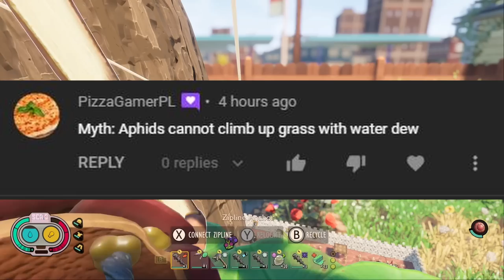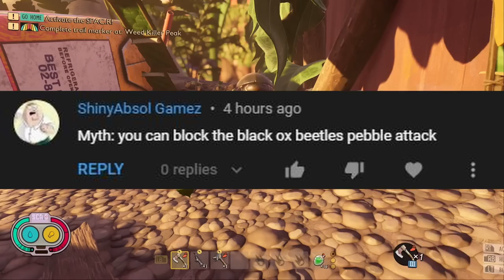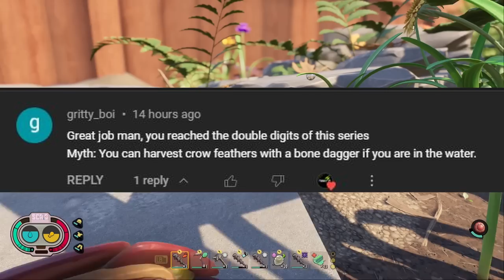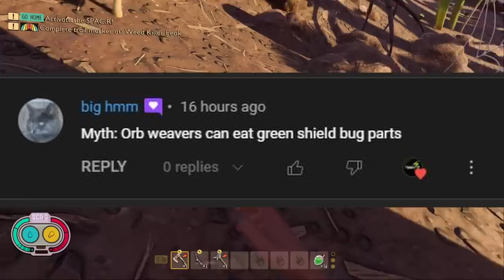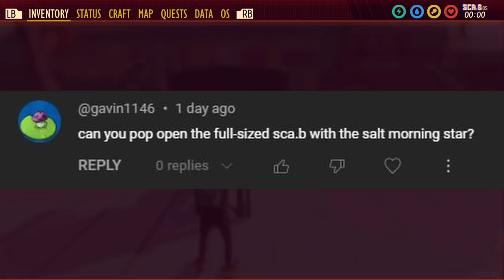Grounded Mythbusting Part 11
In todays video I bust some more myths in Grounded. We learn how to get black ant eggs, what happens when you cover the sandbox and how to get guaranteed mosquito blood sacks.

Don't forget to leave your suggestions in the comments!